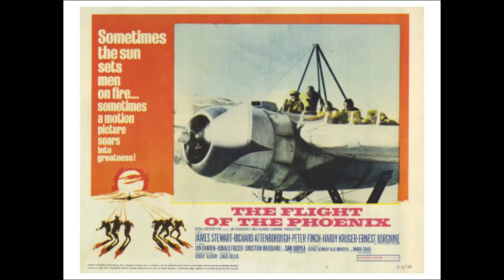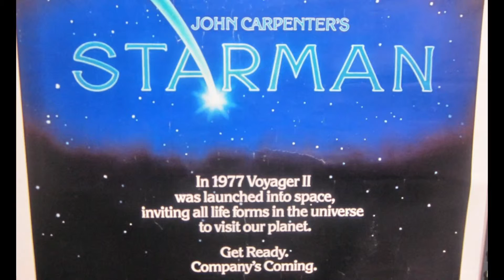VEDA Day 26 - What is your favorite movie?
Day 26 of SSSVEDA is about my favourite film/movie.

Jenny Agutter has always been a love of mine. When I was 18 (and she would have been 19) I bumped into a girl, literally, outside a tube station in London. When she smiled at me and we both said "Sorry" it was love at first sight. Off she went and I heard someone say "That was Jenny Agutter" - I hadn't realised, I just saw a beautiful girl with a lovely smile. Unfortunately it obviously wasn't love at first sight for her as she hasn't come looking for me as far as I know. At least not yet!

I am taking part in the SSSVEDA "Vlog Every Day in April" Challenge so each day I will be vlogging about some aspect of my life, living here etc.